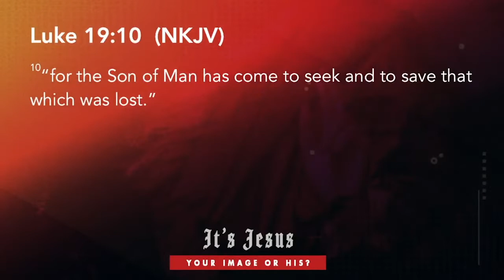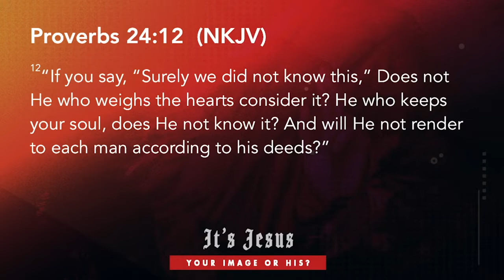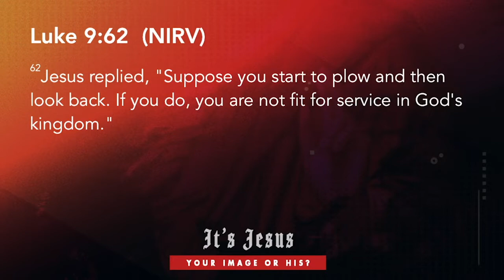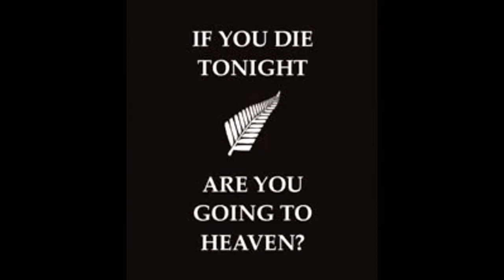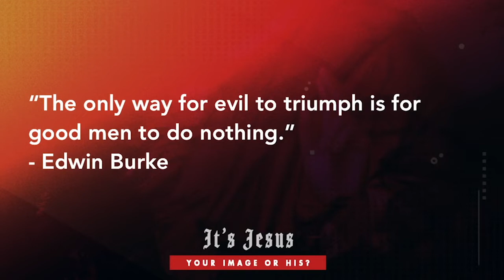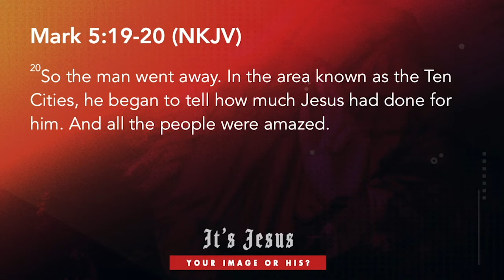It's Jesus Part 3 12.16.18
Series: It's Jesus

Trusting God
Pastor Mauricio Ruiz
Elevate Church
Encouragement
Elevate Church Newhall
Hope
Wisdom
Restoration
God
Jesus
Church
Church Service
Mothers
Woman of God
Spirituality
How to Stay Positive
Kingdom
Christian
church sermon
Joyce Meyers
Pastor Steven Furtick
Virtuous woman
Holy Spirit
Spiritual Journey
how to be happy
suicidal
overcoming obstacles
overcoming suicidal thoughts
teen suicide
teen christians
spiritual journey
spiritual walk
the rapture
understanding the bible
Bible
Wisdom
Christian
Hope
Purpose
How to find your purpose
Invasion
Invading The promises of God
Exodus
Unity,
Victory
Support your neighbor
Revival
Bethel Music
Elevation Worship
Strength
overcoming obstacles